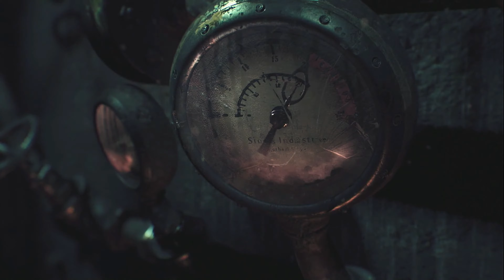BATMAN ARKHAM KNIGHT - 1 - O CAVALEIRO DAS TREVAS RETORNA - [gameplay/sem comentario] - 60FPS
Batman: Arkham Knight, escrita por Sefton Hill, Martin Lancaster e Ian Ball, a história acontece um ano depois dos eventos de Arkham City, em que Batman, no pico máximo das suas habilidades, tem de defrontar o super-vilão Espantalho, que criou um ataque a Gotham City causando a evacuação da cidade. Com a ajuda do misterioso Cavaleiro de Arkham, um personagem original criado pela Rocksteady para o jogo, Espantalho reúne os grandes inimigos de Batman, com o intuito de eliminar de uma vez o Cavaleiro das Trevas.

ÍNDICE:
00:00 - INICIO
07:30 - BATMAN
11:30 - BATMOVEL
17:00 - HERA VENENOSA
29:30 - CHARADA
36:00 - GAMEPLAY